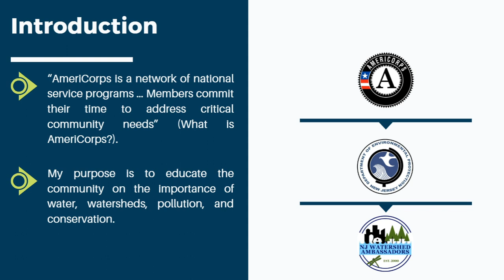Scuds: A 2 Minute Macro Lesson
Created by Watershed Ambassador Polina Dineva